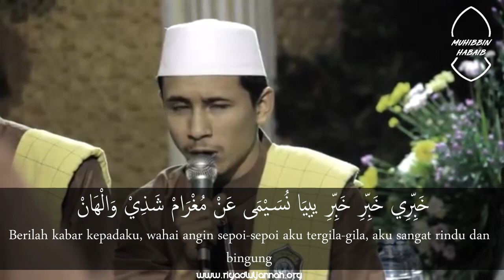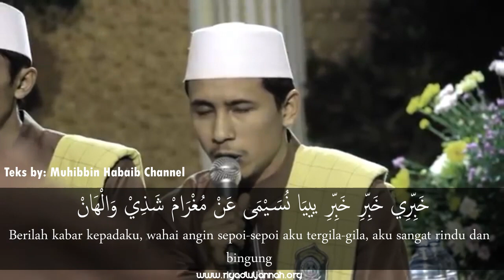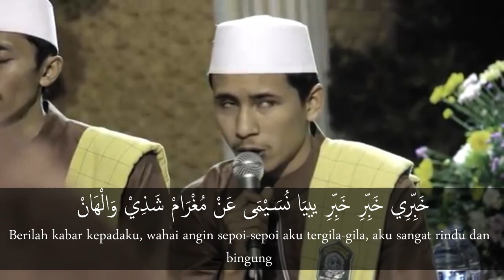Qasidah Khobbiri + Teks dan Terjemahan | Majlis RIYADLUL JANNAH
Qasidah Khobbiri

خَبِّرِي
Berilah Kabar Padaku

خَبِّرِي يَا نُسَيْمَى عَنْ مُغْرَامْ شَذِيْ وَالْهَانْ
Berilah kabar kepadaku, wahai angin sepoi-sepoi aku tergila-gila, aku sangat rindu dan bingung

عَا شِقْ أَهْ عَا شِقْ أَهْ عَاشِقِ الْأَنْـوَارْ
Oh rindu, rindu kepada cahaya

أَنْتِ عَنِّي تَشْتَكِي وَالْحَالِي كُلَّ الْلَّيَلِ سَهْرَانْ
Engkau perintahkan aku mengadu kepadanya, lihatlah keadaanku, sepanjang malam aku begadang

كَي أَرَا الْمُخْتَارْ
Agar aku dapat memandang Nabi al-Mukhtar (Nabi pilihan)

مَن يَّـلْمُنِي فِي غَرَامِي طَا لَمَا عَاشِقْ جَمَالَكْ
Barang siapa menghina penyakitku, sungguh sangat terlambat karena kerinduanku pada kebaikan kekasihku sudah lama

يَامُكَرَّمْ يَا مُمَجَّدْ يَا مُؤَيَّدْ بِالشَّفَاعَةْ
Wahai manusia yang dimuliakan, diagungkan, dikuatkan dengan syafa’at

هَاأَنَا أنَالَهَا
Berilah itu kepadaku.